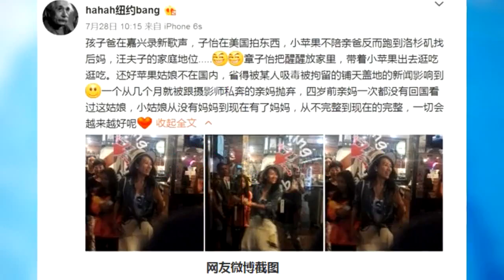章子怡甘当"女儿奴"陪小苹果逛街吃大餐